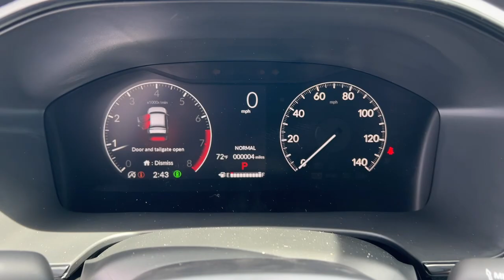2025 Honda CR-V Appleton, Neenah, Menasha, Oshkosh, Green Bay, WI 25101H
New 2025 Honda CR-V  available in Appleton, Wisconsin at Gustman Honda. Servicing the Neenah, Menasha, Oshkosh, Green Bay, WI area.

#{MAKE}
#{MODEL}
2025 Honda CR-V  - Stock#: 25101H

Gustman Honda
2400 West Spencer St